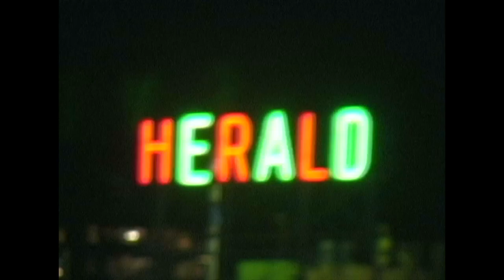Scorch cassette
a shitty video about some kayakers